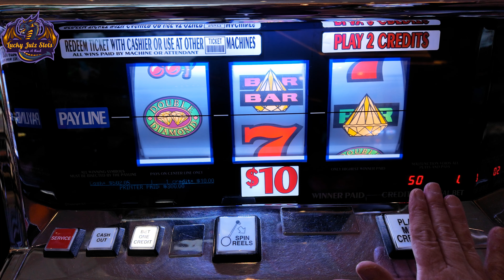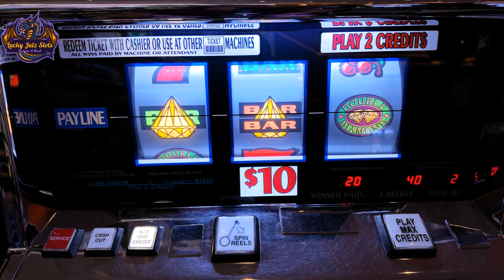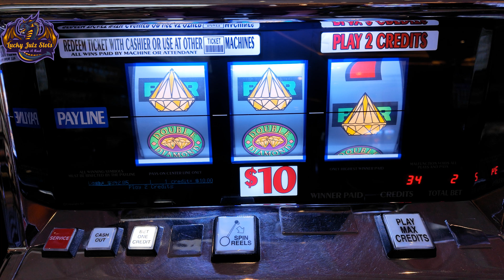$500 = Quick Session on Double Diamond Deluxe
Put $500 into Double Diamond Deluxe and it turned into a really quick session.  Not what we were expecting, but that's gambling.